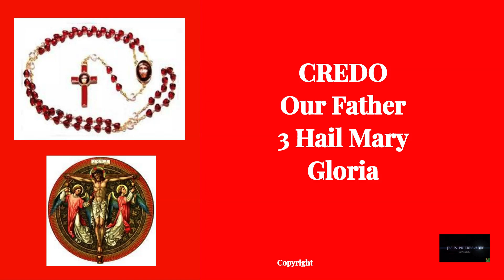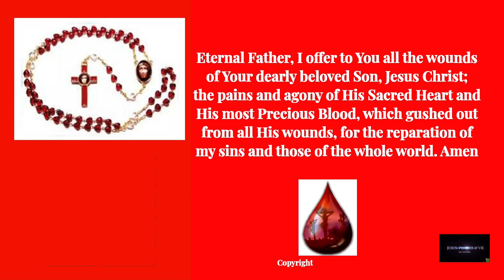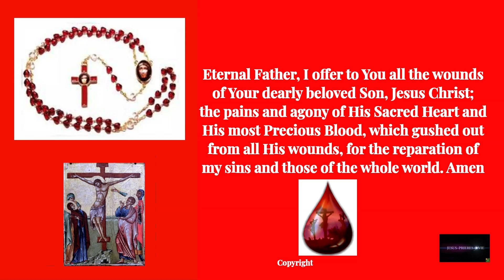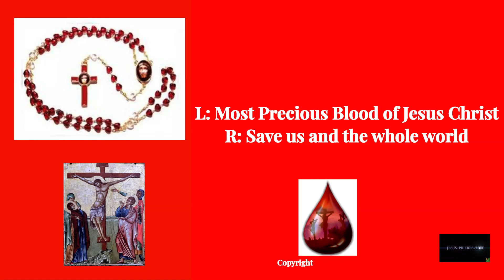ROSARY OF REPARATION AND ADORATION OF THE PRECIOUS BLOOD OF JESUS CHRIST-🩸✝APSJC-FRANCE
ROSARY of REPARATION and ADORATION of THE PRECIOUS BLOOD🩸 OF JESUS-CHRIST✝-JESUS PRIERES & VIE
It is recited on a classic rosary.
The Rosary of Adoration and Reparation for Sins Committed Against the Most Precious Blood of Our Lord Jesus Christ is based on the prayers that Jesus revealed to Barnabas. It was created by Evelyne FALEYRAS.